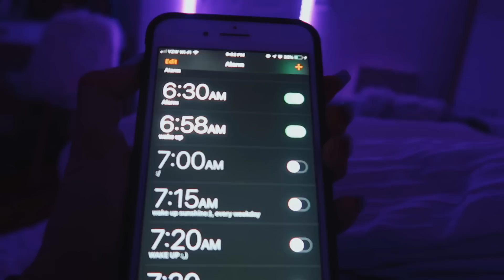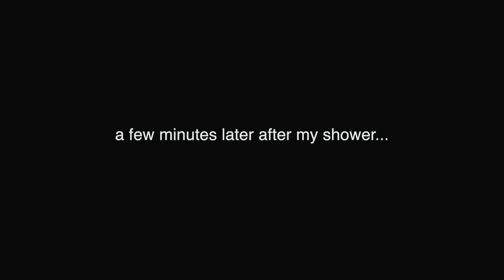GRWM: first day of school + vlog (freshman year)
here's a grwm for the first day of high school (freshman year) can't believe it's my first day of school :( but hopefully many school vlogs come on my channel! lemme know what videos you want to see from me other than morning routine and night routines!! :)

follow me☽
✰twitter➭emilyypaulichi
✰snapchat➭emilypaulichi

b u i s n e s s   i n q u i r e s    o n l y -

                                                 emily paulichi